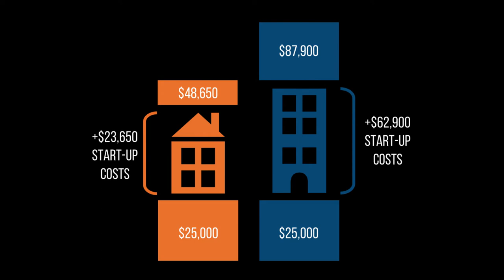Jane Ross Tutoring Franchising Opportunity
In this short video, learn about the advantages of opening a Jane Ross Tutoring franchise.